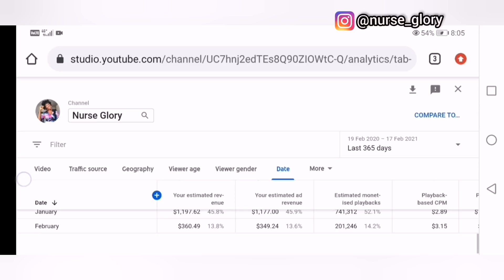HOW MUCH MONEY I MADE AFTER 3MONTHS OF MONETIZATION| MY FIRST YOUTUBE PAYCHECK 2021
I finally got paid by youtube and in this video, I'm sharing my journey and of course how much youtube paid me after monetization.